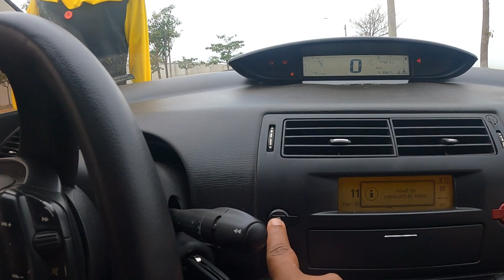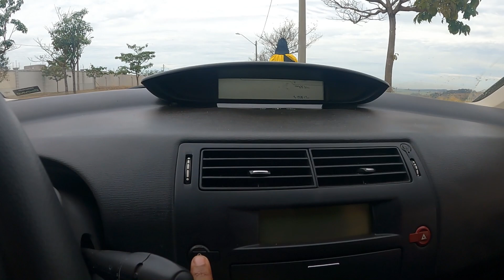PALHAÇO COM MASCARA DE ESQUELETO NO MEIO DÁ RUA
QUEM QUISER AJUDAR O CANAL COM PIX

00:16 O QUE ACONTECEU NO VIDEO
01:20 VIDEO